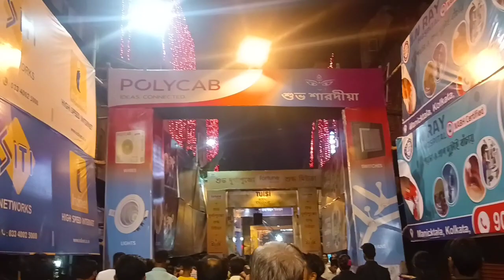সন্তোষ মিত্র স্কোয়ার রাম মন্দির প্যান্ডেল 2023!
Hi guys my name is suparna. I love Nature and create my video...
So if u guys really like nature please support me frnds 🙏🏻